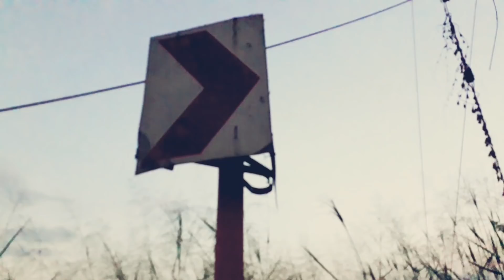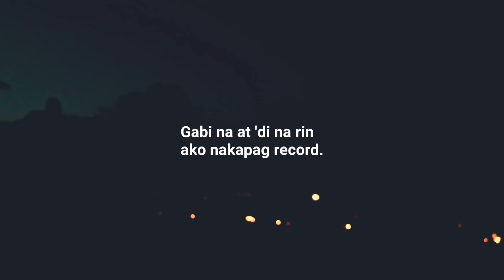MAGIINGAT KAYO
--TIPS TO JUMP HIGHER--

Paki LIKE $ SHARE this vid mga idol!

Tapos Chat nyo ko sa FB Page ko para mabigay ko sa inyo mga tips ko! hinihintay ko kayo dun mga idol! :)

--MUSIC USED--

'D U S K'
By: Julian Avila

-CAMERA--
Samsung J7Prime

--EDITOR--
PowerDirector By CyberLink

MAY GUSTO KANG IPADALA SAKIN- BUKSAN NATIN SA VLOG YAN!

Address:
Blk F 17 lot 4 Brgy.
Brgy.San Lorenzo Ruiz 1
Dasmarinas Cavite